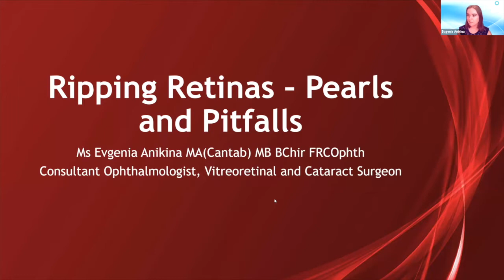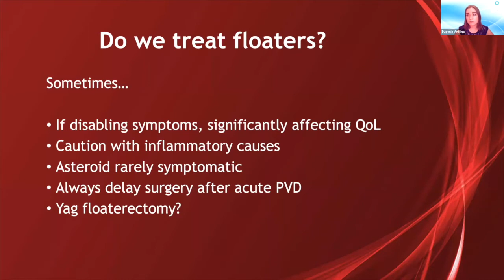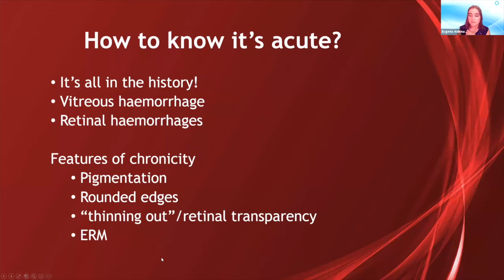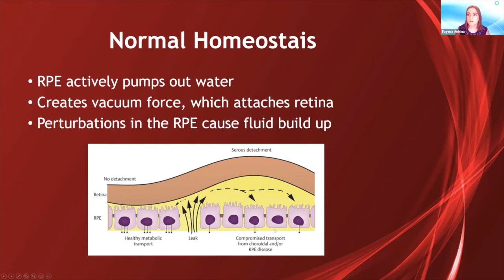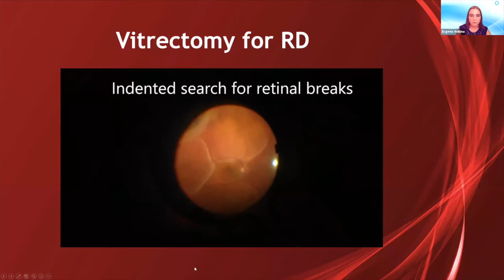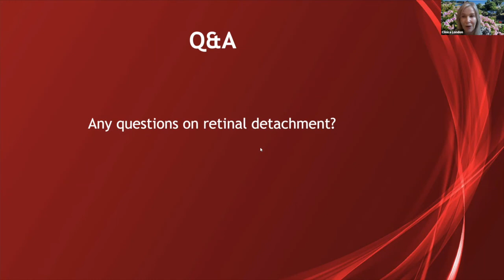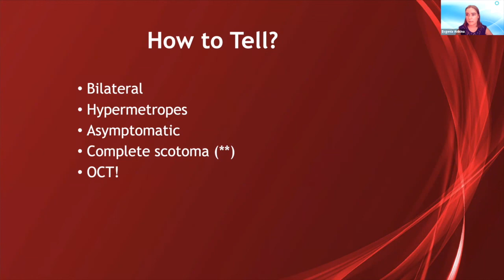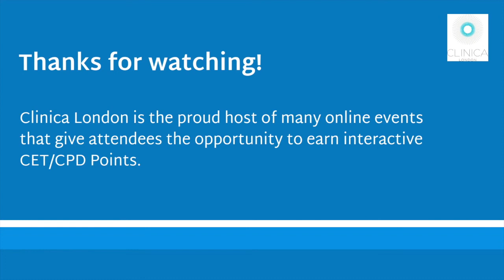A Masterclass in Retinal Detachment and Retinal Tears by Evgenia Anikina.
AWARD-WINNING PAEDIATRIC AND ADULT OPHTHALMOLOGY  AND DERMATOLOGY MEDICAL CLINIC ON HARLEY STREET.

The clinic’s consultants are highly skilled and have won British,
European and International awards in their field.

Ms Evgenia Anikina speaks about Retinal Detachment and Retinal Tears. Ms Evgenia is a highly experienced retinal specialist, having trained in Cambridge and London and undertaken two surgical retinal fellowships and a medical retina fellowship at Moorfields Eye Hospital prior to being appointed as a Consultant Vitreoretinal Surgeon at the Royal Berkshire NHS Trust. Evgenia practices privately at Clinica London.

The webinar outlines:

-Anatomy – Retina and Vitreous
-Warning symptoms and urgency of review
-Examination key points
-Retinal Tears: What to treat and what to leave
-Laser for retinal tears
-What is a retinal detachment?
-Types and causes
-Risk factors
-What happens in a detachment operation
-Aftercare
-When is a detachment not a detachment?

Clinica London is the proud host of many online events that give attendees the opportunity to earn interactive CET/CPD Points. for information on the next webinar.